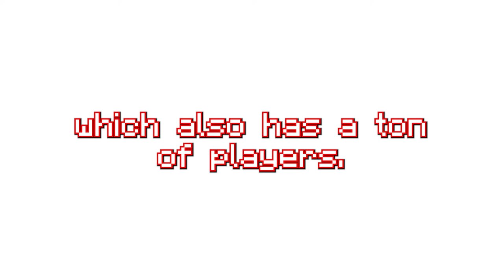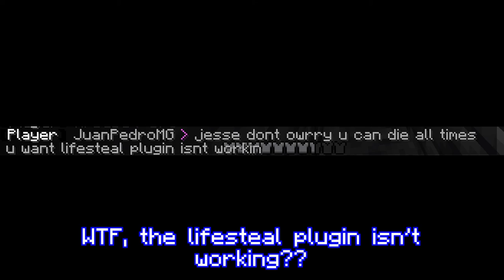This 1.17.1 Minecraft Lifesteal SMP has a RIDICULOUS amount of Players!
This 1.17.1 Minecraft Lifesteal SMP has a Ton of Players! This server supports both cracked and premium people.

This lifesteal server is insane with over 5000 people in their discord. This is a cracked lifesteal SMP. It's also a premium lifesteal SMP. This cracked SMP has a ton of players. This premium SMP also has a ton of players. Let me know if I should make more videos on cracked lifesteal SMP's or just regular lifesteal SMP's. Making video's on lifesteal SMP server's is really fun! Making videos on cracked SMP servers is also really fun and I like it a lot.